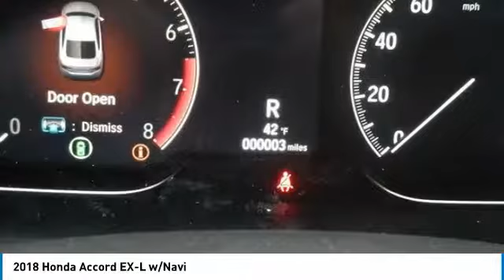2018 Honda Accord York PA W180370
2018 Honda Accord EX-L w/Navi

Apple Honda
1212 Loucks Rd

A amazing vehicle at a amazing price is what we strive to achieve..   Dare to compare!   Standard features include: Leather seats, Navigation system - With voice activation, Bluetooth, Remote power door locks, Power windows with 2 one-touch, Heated drivers seat, Sunroof - Express open/close glass, CVT Transmission, Compressor - Intercooled turbo, 4-wheel ABS brakes, Air conditioning with dual zone climate control, Cruise control, Audio controls on steering wheel, Universal remote transmitter, Traction control - ABS and driveline, Driver memory seats, Memory settings for 2 drivers, Multi-function remote - Trunk/hatch/door/tailgate, windows, sunroof/convertible roof, remote engine start, Power heated mirrors, Tilt and telescopic steering wheel, Heated passenger seat, 8-way power adjustable drivers seat, Head airbags - Curtain 1st and 2nd row, Passenger Airbag, 1.5 liter inline 4 cylinder DOHC engine, 192 hp horsepower, 4 Doors, Front-wheel drive, Fuel economy EPA highway (mpg): 38 and EPA city (mpg): 30, Remote window operation, Front fog/driving lights, Tachometer, External temperature display, Interior air filtration, Clock - In-radio display, Stability control, Trip computer, Transmission hill holder... See us at Apple Honda, just 5 minutes from I83 on Route 30 in York, PA.